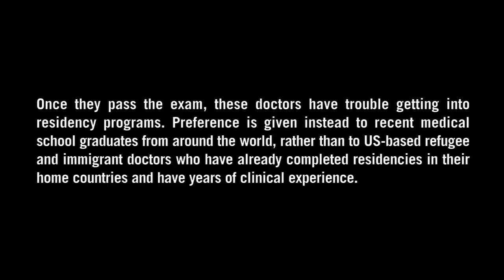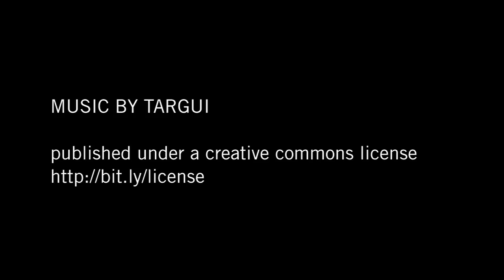Iraqi Voices: Jamela's Story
This video is a collaboration between Jamela, filmmaker Nathan Fisher, the Iraqi and American Reconciliation Project, The Advocates for Human Rights, and artist Monica Haller.

This activity is made possible in part by a grant provided by the Minnesota State Arts Board through an appropriation by the Minnesota State Legislature from the state's arts and cultural heritage fund with money from the vote of the people of Minnesota on November 4, 2008.